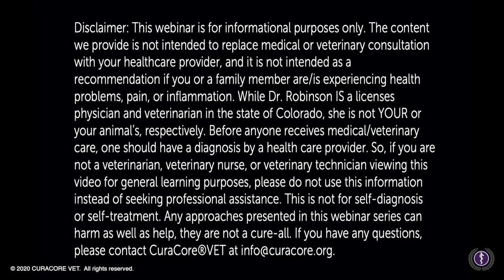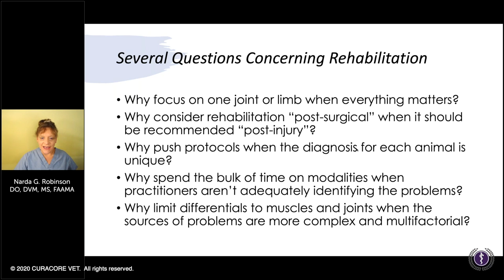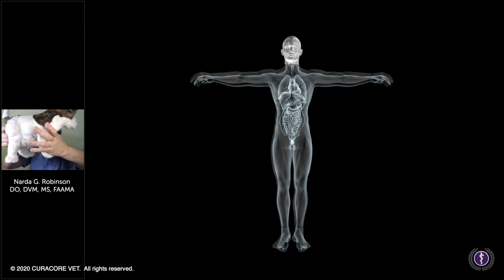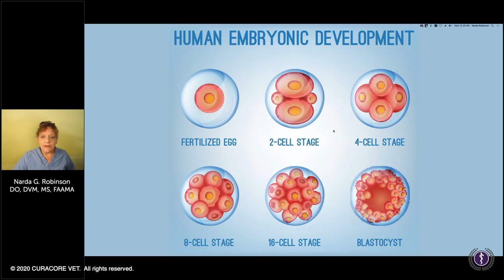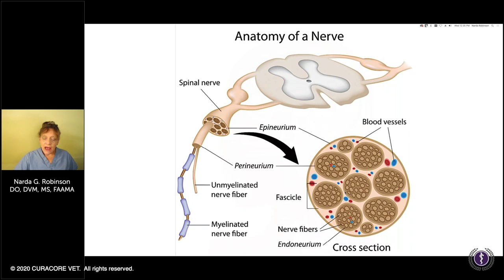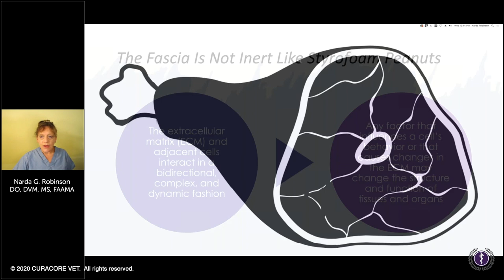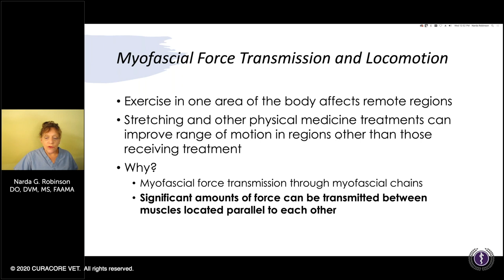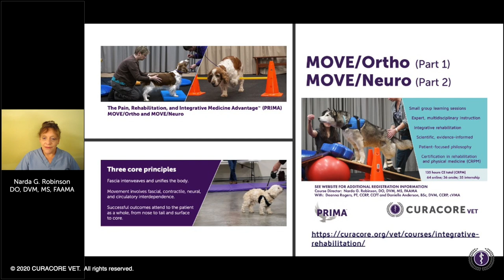6.17.2020 Fascia: What's Been Missing from Rehabilitation-presented by CuraCore Vet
The future of medicine is scientific, integrative, and proactive, reducing reliance on pharmaceuticals and highly invasive procedures.  Join Dr. Narda Robinson, an osteopathic physician, veterinarian, and lifelong educator in medical and veterinary integrative approaches, for a webinar each Wednesday, live, at high noon in the Mountain West time zone.

Fascia. Yes, that’s right — the stuff your anatomy instructor told you to remove and discard. Turns out it was important, after all. Key to coordinated movement and the appropriate dissipation of forces, fascia develops as a continuous network, connecting your skin to your organs, vessels, muscles, nerves, and bones. Its fibroblasts repair, maintain, and regenerate tissue. Its innervation provides proprioception, nociception, and vascular regulation. This endlessly impressive organizer of whole body integration has been hiding in plain site all this time — like the recently discovered black hole that’s been “almost on our doorstep." Stop ignoring what could be your best friend moving forward. Through this webinar, Narda G. Robinson, DO, DVM, MS, FAAMA awakens you to the ubiquity of fascia and its transformative potential. Thoughtful, integrative rehabilitation means so much more than exercise prescriptions.